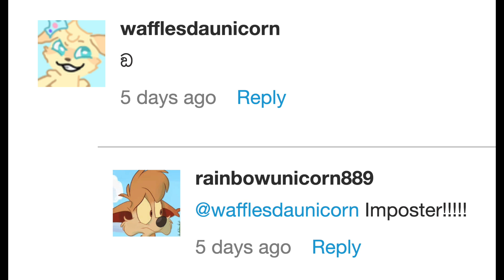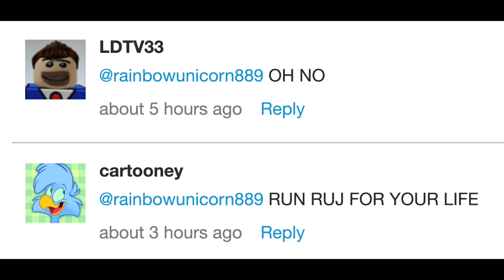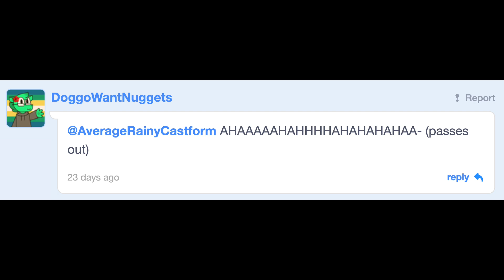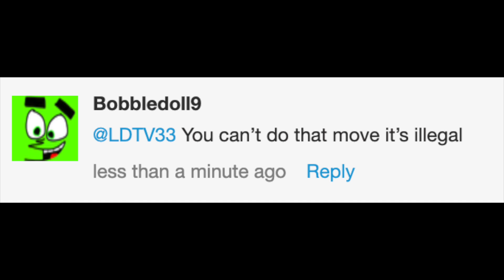20th Century Pictures Fanfare but an AI tries to extend it (Suno)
The first one was. another movie intro. The second one was music fit for a funny slideshow of screenshots.